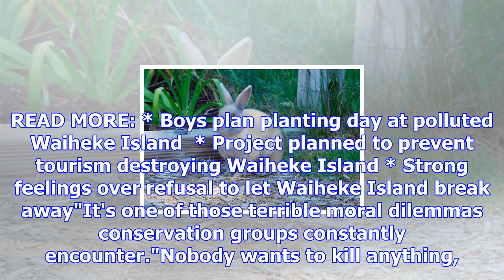Rabbits in the firing line on waiheke island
ROSE DAVIS Last updated 15:11, December 7 2017 Pam Oliver at Newton Road Reserve, where a plague of ...